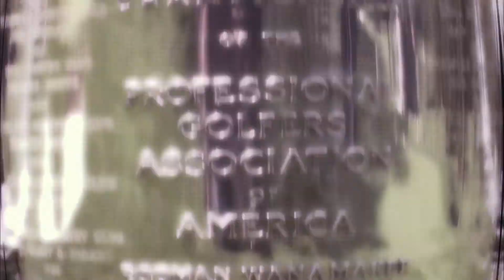Rory McIlroy Hype Video as He Plans to Play Oak Hill on PGA Championship Media Day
World Number One and Two-Time Major Champion, Rory McIlroy, has committed to the 2013 PGA Championship Media Day in Rochester, N.Y. Representatives from the PGA of America will host Media Day at Oak Hill Country Club on Monday, June 3,